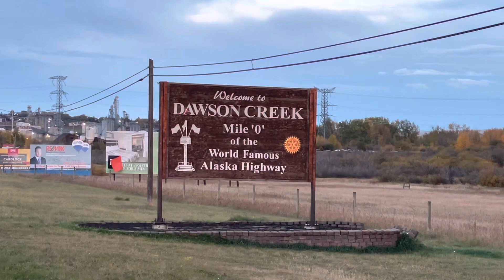Liard River to Dawson Creek, BC Canada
Liard River all the way down to Dawson Creek. 9 hours on the road!
Lots of caribou, lots of buffalo. I also stopped and paid my respects to a young couple murdered on the highway back in 2019. So tragic.